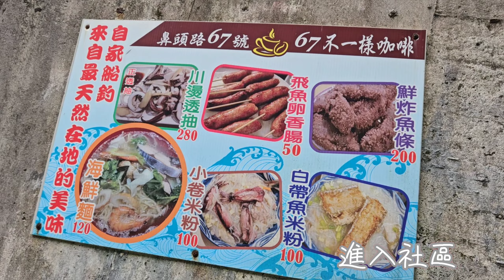2024 0526鼻頭角秘境步道（北部阿朗壹步道）